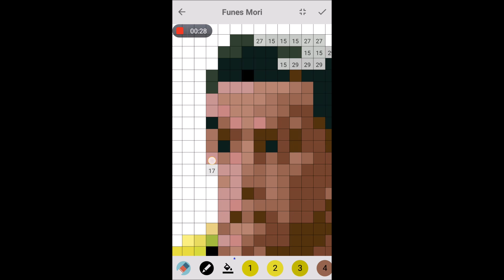Pixel Coloring Funes Mori